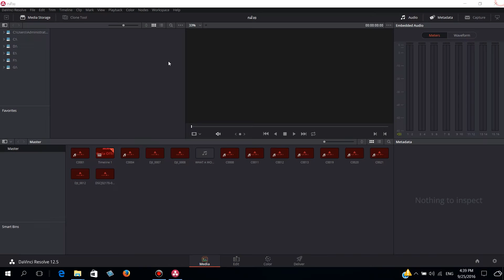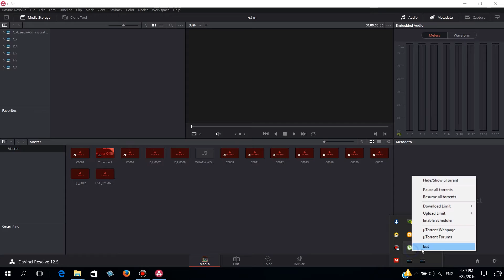แก้ปัญหา failed to initialze RED Decoder davinci resolve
To solve the problem
Stop and exit utorrent before start davinci